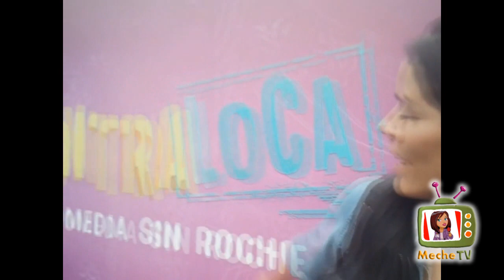RECONTRALOCA, SE ESTRENA EN CINES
Gianella Neyra, protasgoniza "Recontraloca", una divertida comedia que se estrena en cines el Jueves 8 de Agosto.
Comaprtimos la entrevista con los detalles.

Reportera, Cámara y Edición:
Mercedes Moreno
MECHE TV D.R. 2019